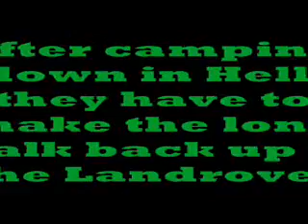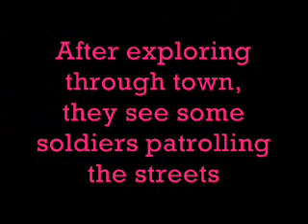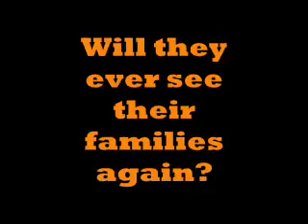Tommorow When The War Began Trailer_0002.wmv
Dillon And Peter's L.A. Video